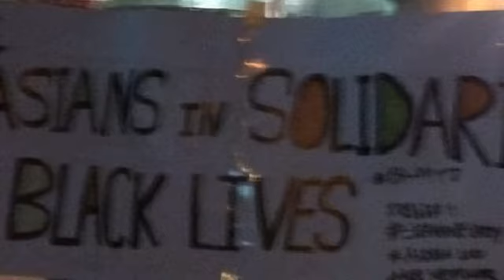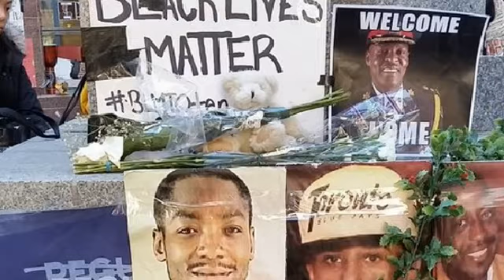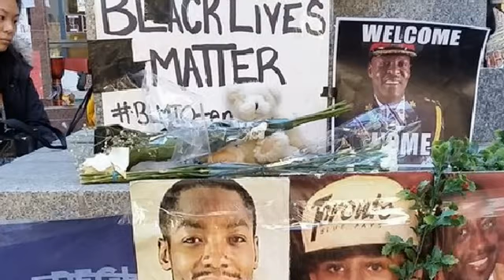John Tory's theories on Black People and Prisons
In this undated clip, John Tory spoke about his theories as to why so many black people are in prison.

(video added and not related to audio which was partially abridged)